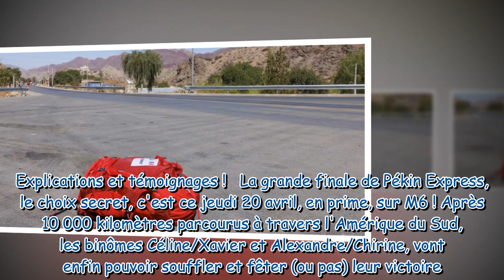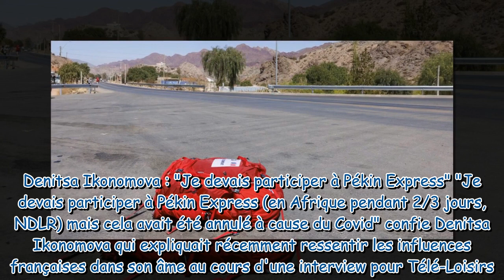Pékin Express : découvrez quel duo de célébrités devait participer au jeu de M6